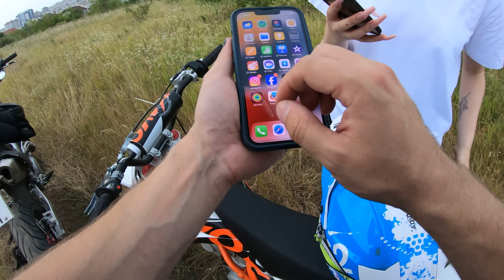Встретил ДЕВОЧКУ на Питбайке!!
В этом видео я расскажу о том, как я случайно встретил девочку на питбайке и что произошло дальше. Не пропустите эту удивительную встречу!

Вторая часть. Позвал Леру на мото свидание

Второй ютуб канал про авто:  @Это канал про авто